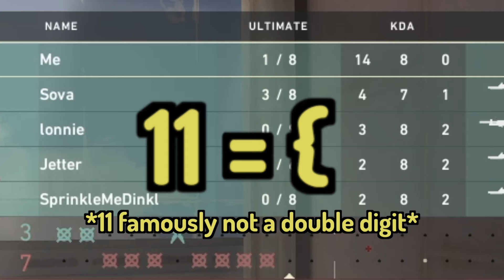When your teammates don't do anything...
🎯 Mastering Valorant with Useless Teammates: Turn Defeat into Victory! 🎯

Diving into the heart of Valorant, we tackle one of the most frustrating experiences players face: dealing with useless teammates. Whether it's players refusing to communicate, those who wander off alone, or simply those whose performance doesn't match the team's expectations, we've all been there. This video is your essential guide to not just surviving, but thriving, even when your team isn't up to par.

What You'll Discover:

Understanding the Struggle: An in-depth look at why some teammates seem to fall short and how it impacts your Valorant matches.
Strategies for Solo Success: Practical tips to elevate your own gameplay, making the difference and carrying the game forward.
Communication is Key: Techniques for effective communication that can transform even the most uncoordinated team into a cohesive unit.
Building Positivity: Creating a positive environment that encourages improvement and teamwork, even in challenging situations.
Special Highlights:

Valorant Coaching Tips: Learn from the best on how to guide your team to victory, regardless of individual skill levels.
In-Game Leadership: How to take charge and lead by example, turning potential defeat into unexpected victories.
Valorant Team Dynamics: Understanding the mechanics of team synergy and how to foster it with any group of players.
Why This Video is a Must-Watch:

Empowering: Equip yourself with the mindset and skills needed to overcome any team-related obstacle.
Relatable: Share in the experiences of countless Valorant players who have faced and overcome the challenge of useless teammates.
Actionable Advice: Beyond understanding, this video provides concrete steps you can take immediately to improve your situation and gameplay.
Have you turned a game around with less-than-ideal teammates? Share your story in the comments below! Let’s inspire each other with tales of victory and tips on overcoming adversity in Valorant.

Stay Updated on All Things Valorant
Together, we can turn every match into a potential win, no matter the odds.